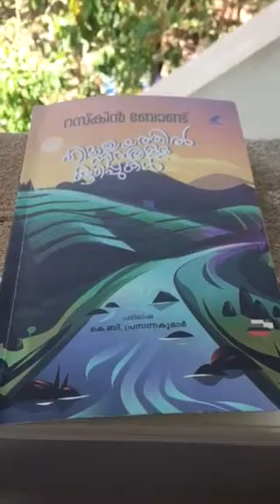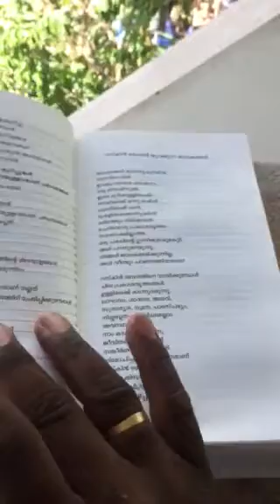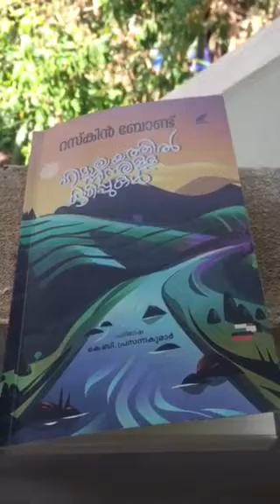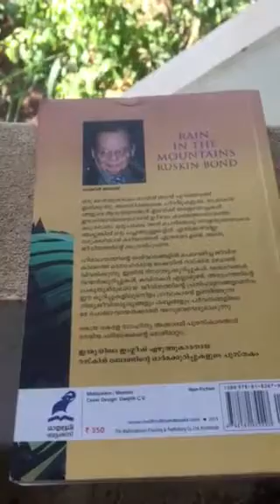Himalayathil ninnulla kuripukal- Ruskin Bond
A Malayalam review of Ruskin Bond Book